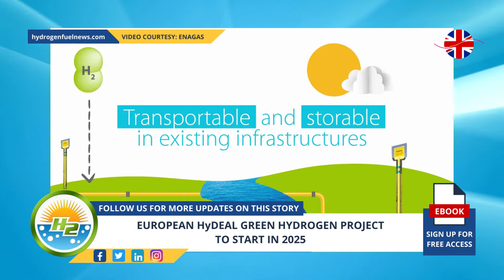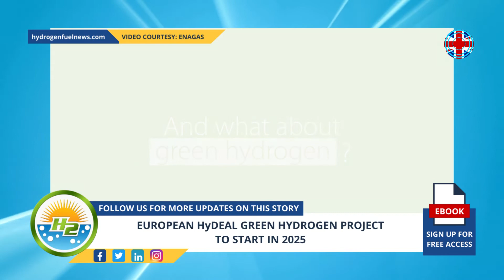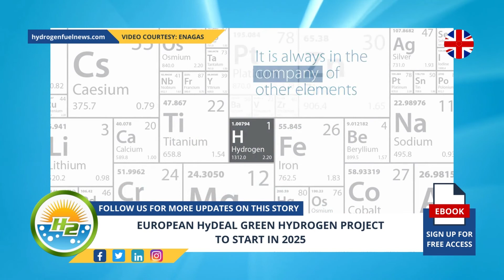European HyDeal green hydrogen project to start in 2025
The largest renewable H2 strategy in the continent now has a roadmap with timelines...